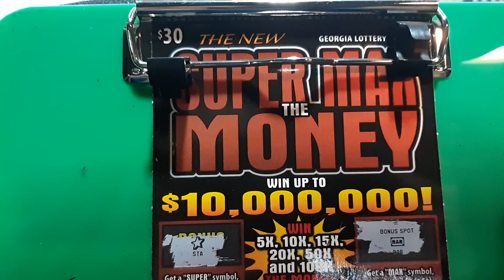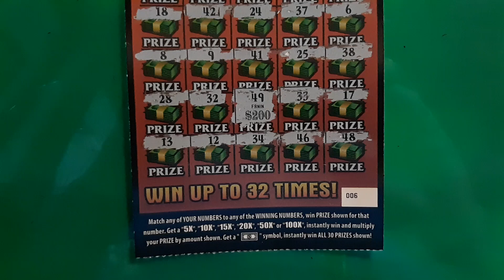Boommmmmmm on Super Max!👍🖐😎💜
Boommmmmmm
Super Max